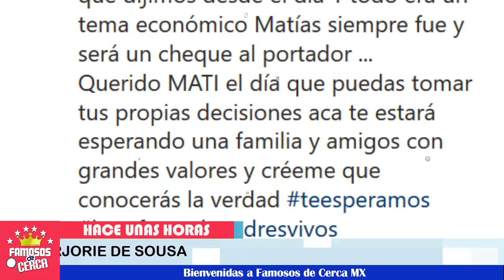🚨😱 ¡ Patricia Ramosco No se Queda Callada y 𝗟𝗲 𝗥𝗲𝗰𝘂𝗲𝗿𝗱𝗮 𝗘𝘀𝘁𝗼 𝗮 𝗠𝗮𝗿𝗷𝗼𝗿𝗶𝗲 𝗱𝗲 𝗦𝗼𝘂𝘀𝗮 ! ⛔💥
La hermana de Julian Gil le envia contundente mensaje a su excuñada.

 BIENVENIDOS!!!